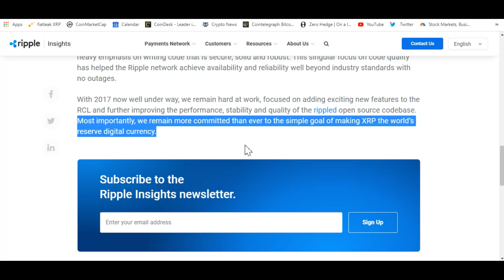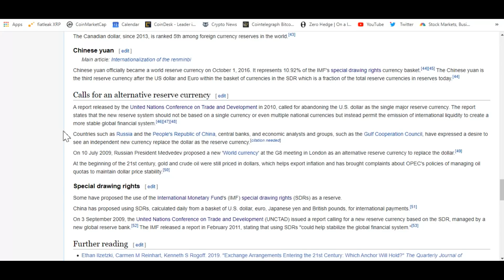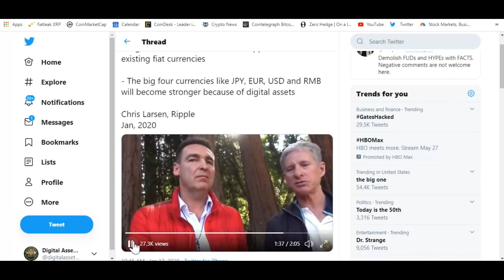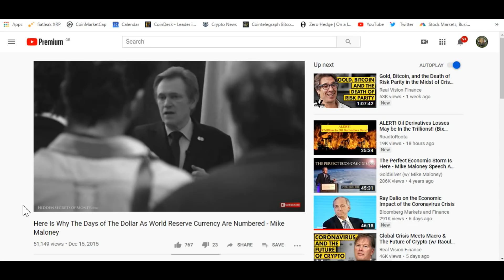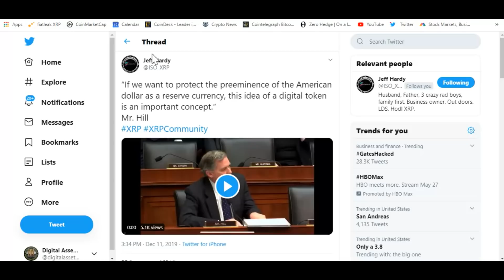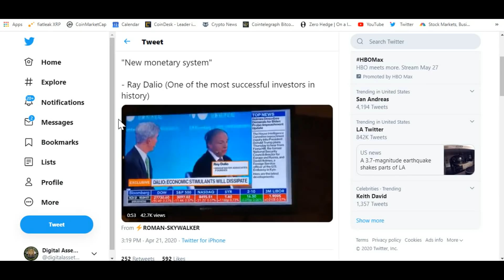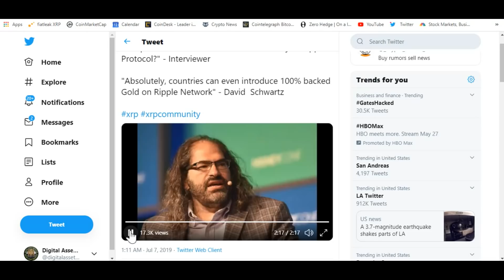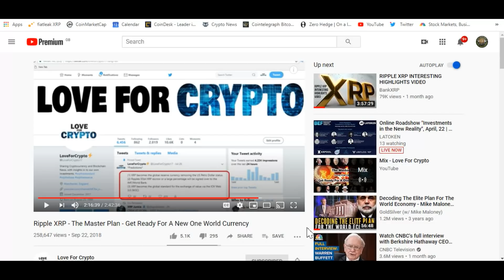Ripple Goals: World Reserve Digital Currency And XRP More Liquid Than A G10 Currency